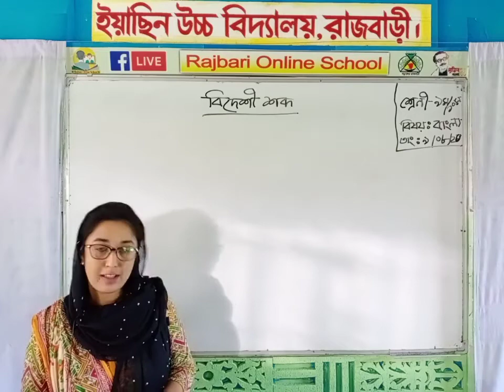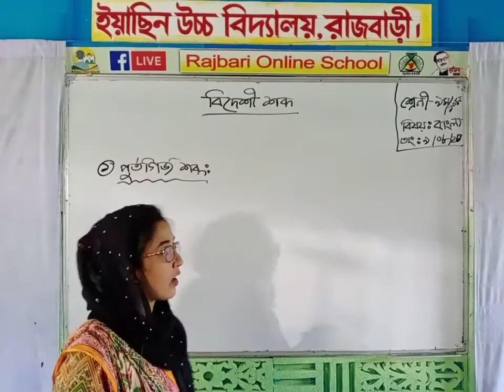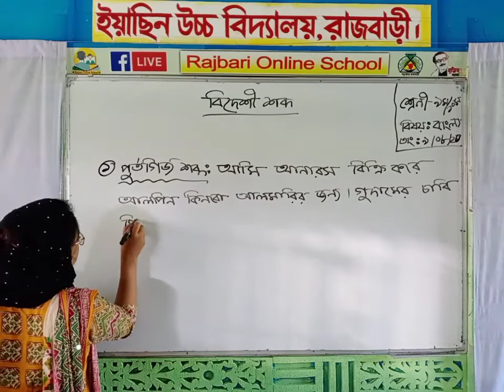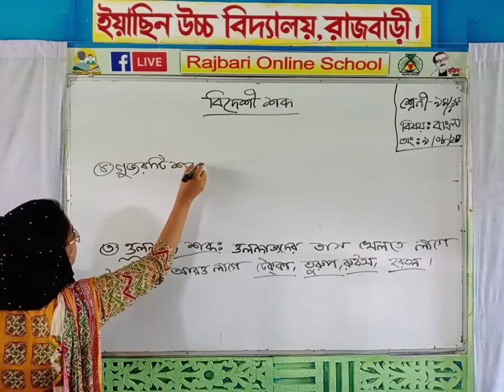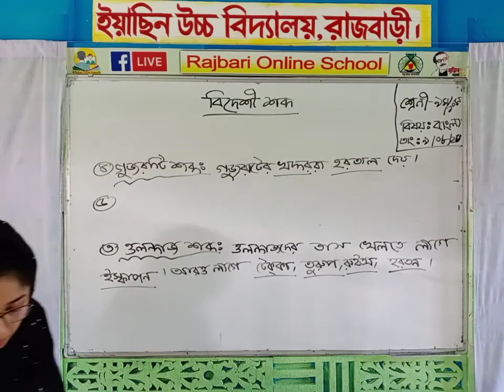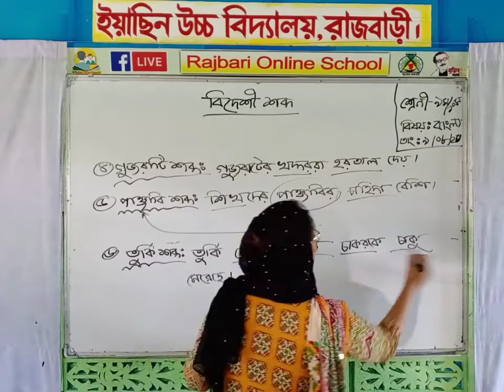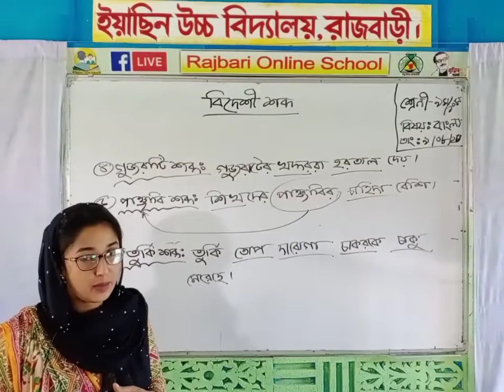SSC Bangla Class || বিষয় বিদেশী শব্দ ব্যবহার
ক্লাস নিচ্ছেন রেবেকা সুলতানা লিজা
সহকারী শিক্ষক -বাংলা, ইয়াছিন উচ্চ বিদ্যালয়,রাজবাড়ী।

বি : দ্র: ক্লাসটি রাজবাড়ী অনলাইন স্কুল থেকে সংগৃহীত।